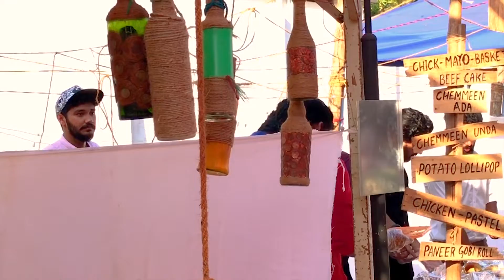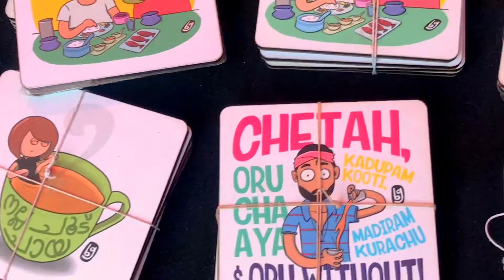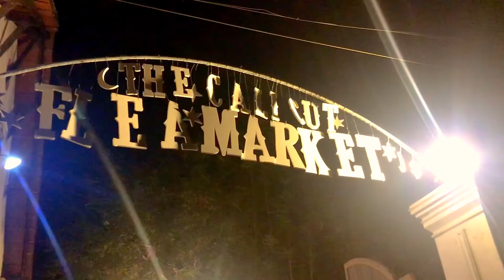Calicut Flea Market 2018 - Official Video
Calicut Flea is a Celebration happened in Calicut Kerala. Shot everything on iPhone 7 plus without the use of stabilizer or lenses.
I would like to know what you think :)